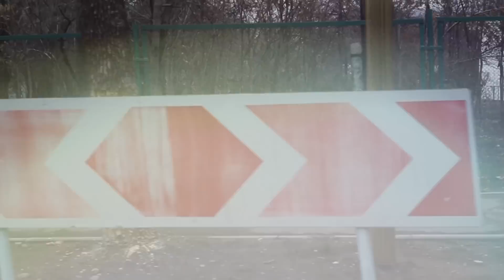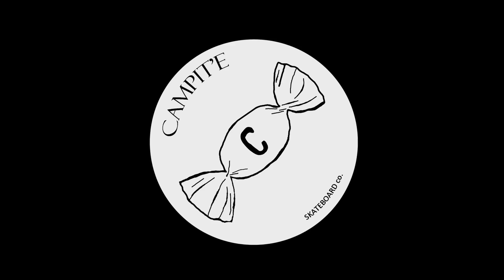Streets Of ALA Campit'e Skateboards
Съемка/Монтаж: Арс Исатаев

Автор идеи\Директор: Асет Абдиров

В видео катались: Максим Син, Алексей Кипа Ефимченко, Рустам Фунтик Аюпов, Иван Носачев, Виктор Магдеев

Song: jamie xx  -- far nearer